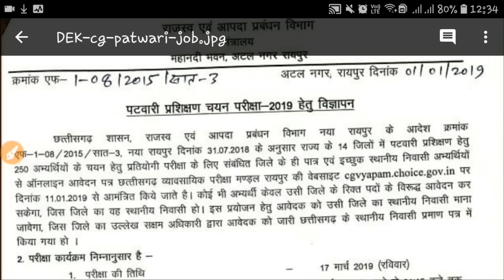Patwari Bharti 2019||Patwari Bharti notification 2019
Technical Government Job All Over India, Govt Jobs 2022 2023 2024 Govt jobs 2019,job notification 2019,latest govt jobs 2019